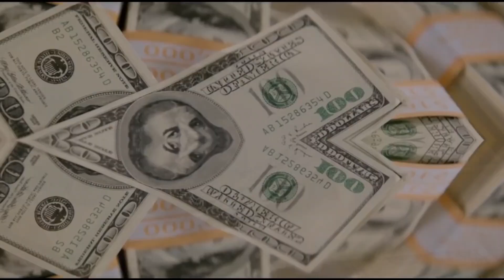"Huncho" - Trap Beat Free Rap Hip Hop Instrumental 2020 | Drake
Some Bulk Deals:
Buy 1 , Get ANY 1 Free! ( Add 2 beat to CART )
Buy 2 , Get ANY 2 Free! ( Add 4 beat to CART )

[FREE] Drake Type Beat 2020 - Huncho (prod. By DangeBeats)